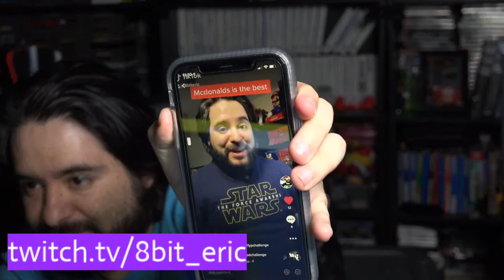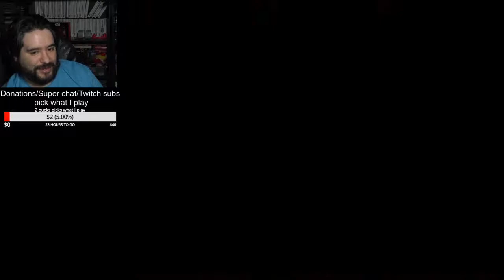Jurassic Park (Sega Master System) - 8-Bit Eric Live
8-Bit Eric ( 8BE ) Today we check out Jurassic Park on Master System.